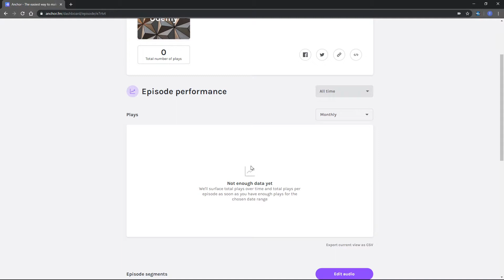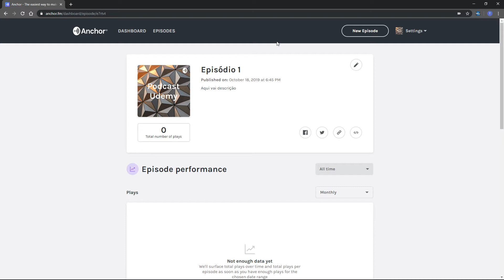Publicando o Episódio do Podcast usando o Anchor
Veja como publicar um episódio do seu podcast usando o Anchor